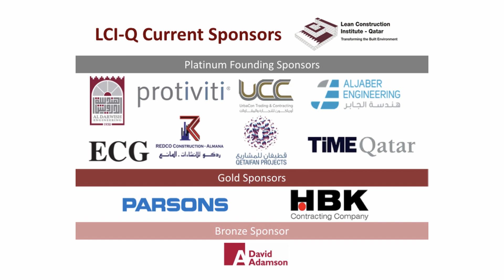Lean Construction Education Program 10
First group attending Lean Construction Education Program ( LCEP ) of Associated General Contractors of America (AGC).

Lean Construction has been a contractual requirement of Public Works Authority ‘Ashghal’ – Qatar since March 2018.

We will continue to offer LCEP. Upon completing this 5-6 day course, candidates will qualify to take Certificate of Management - Lean Construction (CM-LEAN) exam. LCI-Q is now an authorized testing center of AGC in the Middle East. Exams will be offered on Saturdays at Qatar University.

Join Lean transformation journey in Qatar.